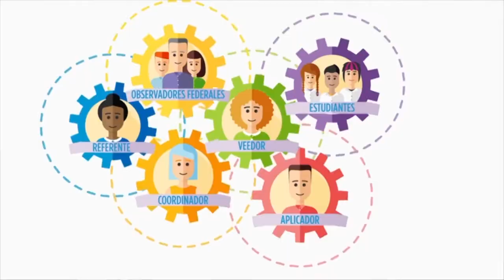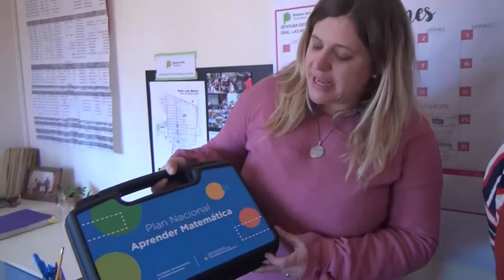Pruebas APRENDER 2019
Se realizaron este Martes en todo el país    SZ